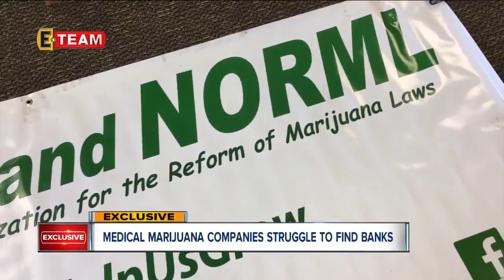Local medical marijuana companies struggling to find banks